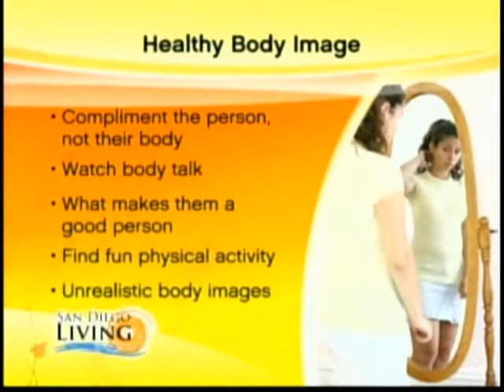Summit on San Diego 6 San Diego Living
Jennifer Lombardi, MFT, of Summit Eating Disorders and Outreach Program is interviewed on San Diego 6 (The CW) San Diego Living.